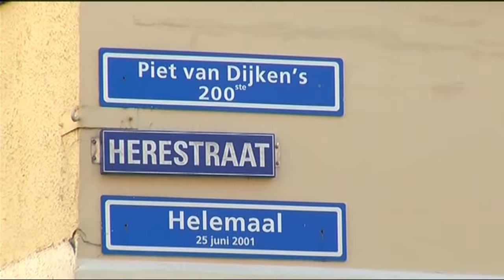Herestraat Helemaal - Feiko Bouman